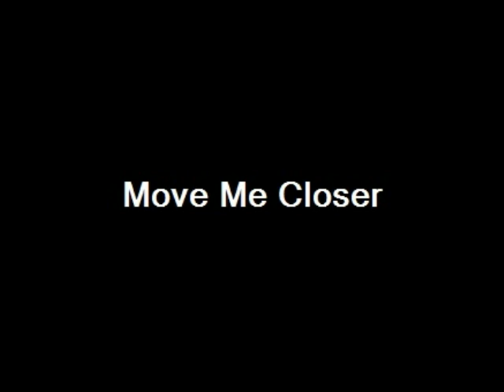Move Me Closer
There comes a time when we must move closer to the child Jesus. A presentation of Samuel Godfrey George